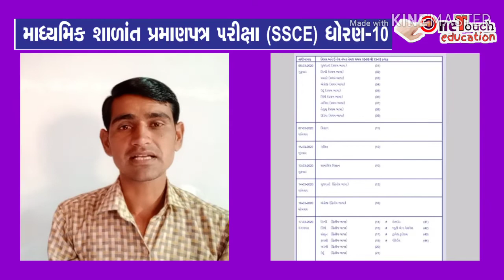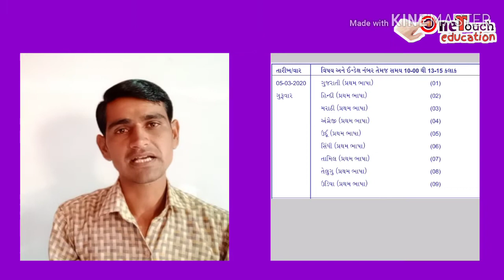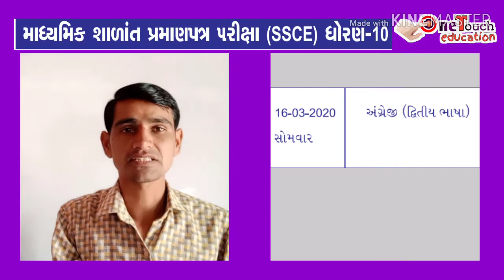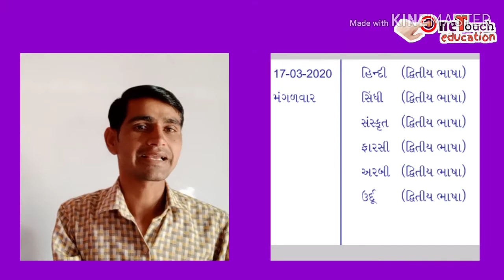board exam time table 2020 || std 10 board exam time table 2020 || બોડૅ પરીક્ષા 2020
Hi
I am Bharat Patel welcome to onetoucheducation YouTube channel

Video About
નમસ્કાર વિદ્યાર્થીમિત્રો ધોરણ 10 બોડૅ પરીક્ષા કાયૅક્રમ ની ચચૉ આ વિડીયોમાં કરવામાં  આવી છે અને 14/1/2020 પછી આપણી ચેનલ પર ધોરણ 10 અને 12 ના તમામ વિષયના મેગા લાઈવ લેક્ચર શરૂ કરવામાં આવશે તેમજ દરેક વિભાગ વાઈઝ  imp questions  જવાબ સાથે આપવામાં આવશે તો આજે જ ચેનલ સાથે જોડાયો